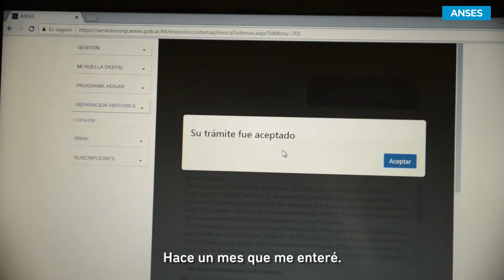Reparación Histórica: Marta de Paraná, Entre Ríos